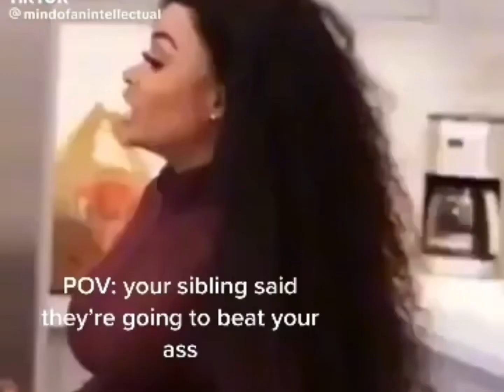JV meet vlog